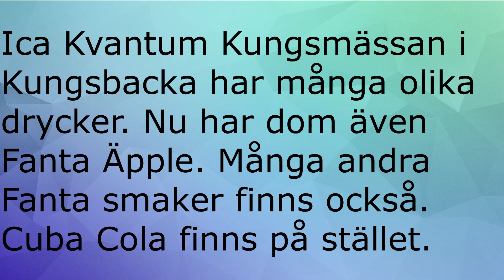Ica Kvantum Kungsmässan. Olika drycker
Fanta Green Apple finns på Ica Kvantum i Kungsbacka. Roligt med affärer som tar in udda varor.